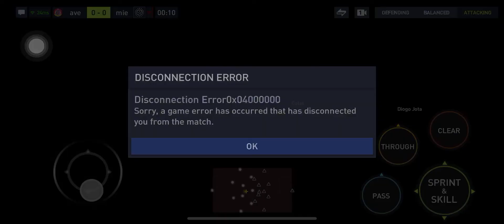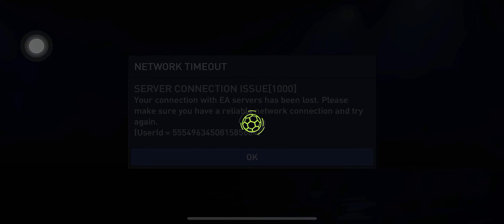FIFA Mobile Gameplay #21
Just playing GSC Challange mode competition

Support me:
• Sociabuzz【International Currencies】: